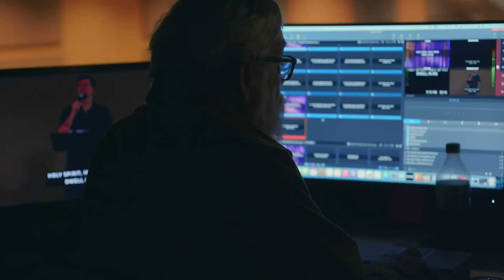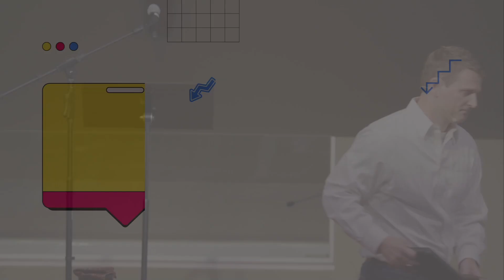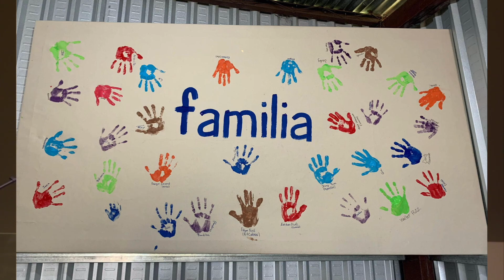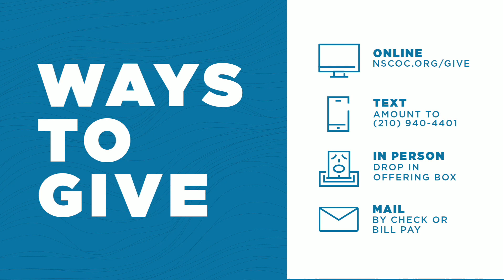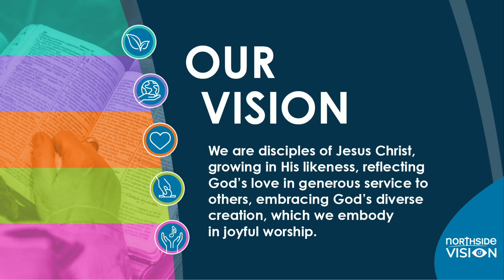The Lord Is Power | Exodus | Sunday Morning Worship | October 1, 2023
Who is the Lord? Is the Lord enough to stand up to Pharaoh? This is where the story turns and never looks back. What do you need God to do for you that only God can do? Watch our service from Sunday, October 1 as we continue our series in the book of Exodus.